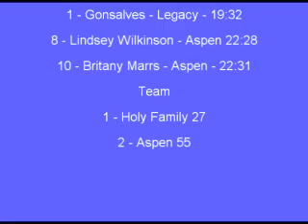Holy Family Cross Country Meet 2008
5K girls cross country race in Thornton, Colorado.